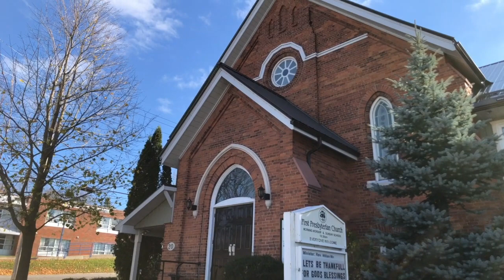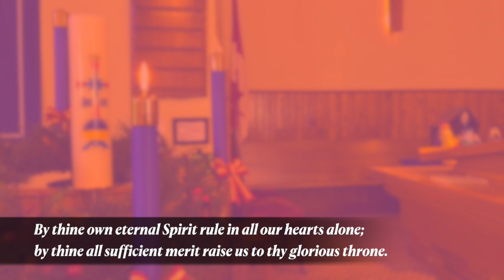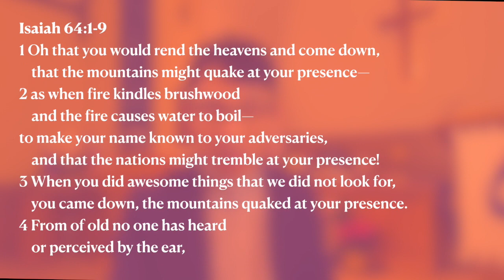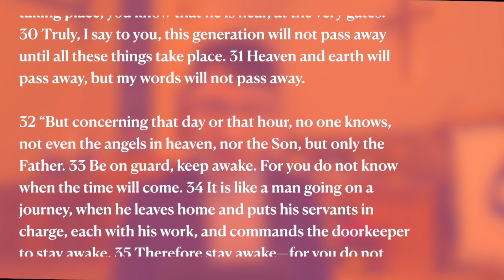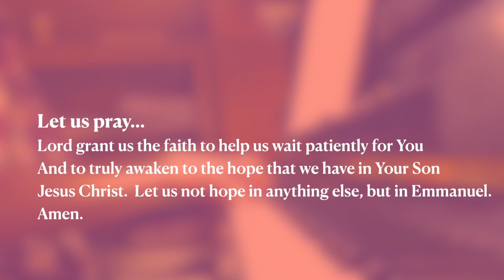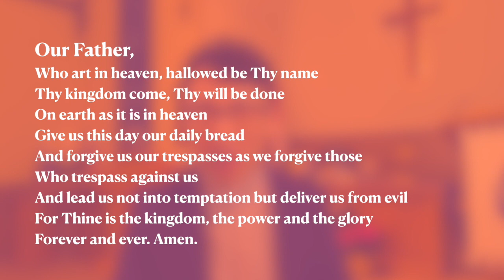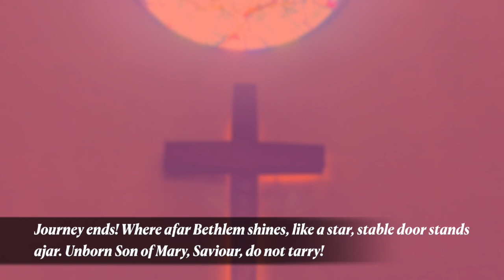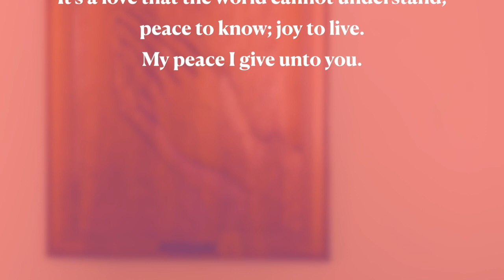Online Sunday Service - Nov 29, 2020 (Advent 1)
Prelude
Welcome Song “Soon a Glorious Day”
Call To Worship
Hymn - Come Thou Long Expected Jesus
Prayer of Illumination
Scripture Reading
 OT: Isaiah 64:-9
 NT: 1 Corinthians 1:3-9

Children’s Moment -
Songs

Ministry of Music “Stille, Stille, Stille”
(Bell A’Peal Handbell Choir - Director Victoria Warwick, Ringers - Elaine Nichols, Susan Reader, Lorelei Blane-Smith, Anne Mills, Fran Parisotto, Mary Skinner, Cathy Pelletier and Erika Rice)

Sermon - Advent 1 - “Awaken to Hope”
Prayer of Response
Lord’s Prayer
Hymn - Long Ago the Prophets Knew
Benediction
Sung Blessing